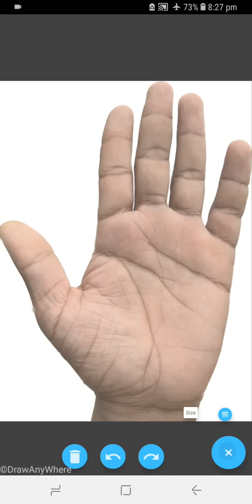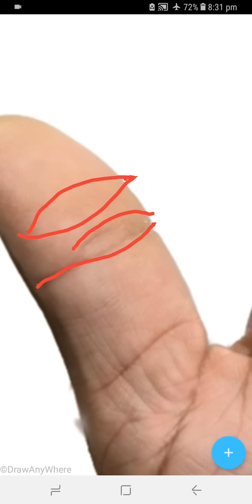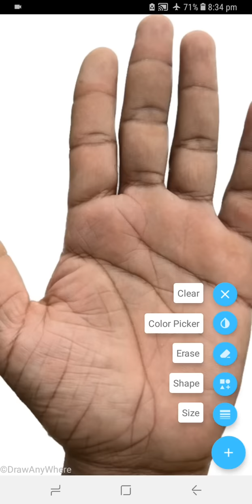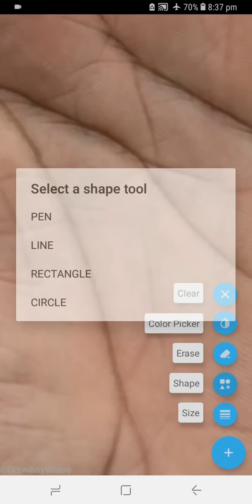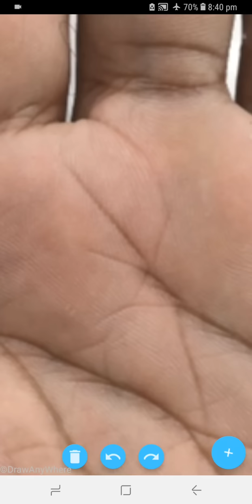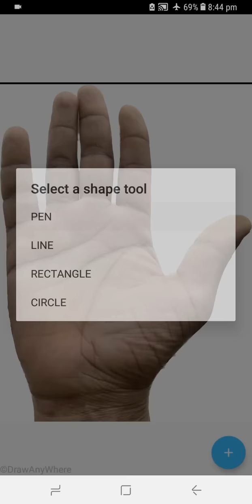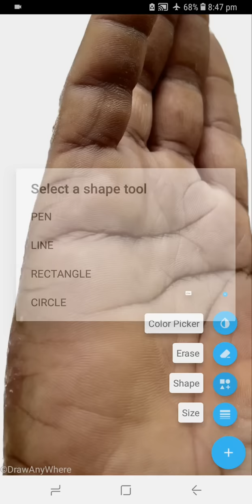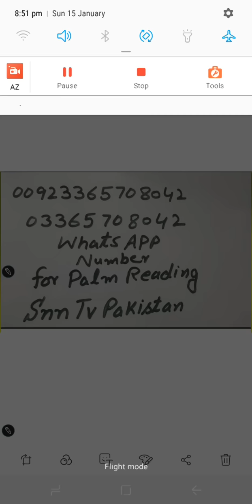TRAVEL LINES _ CHILDREN LINES _ BROKEN FATE LINE _TRAVEL LINES _BROKEN MONEY TRI ANGLE _ PALMISTRY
So Sweet Friends ,,,bahot hi zabrdast informative video hai unn friends k liye jo palmistry seekh rehay hain ,,,woh friends jo haath ki lines ka ilam seekhna chahtay hain woh is video ko shuru se lay kr aakhir tk complete dekhain aur channal ko subscribe bhi kr dain thanx